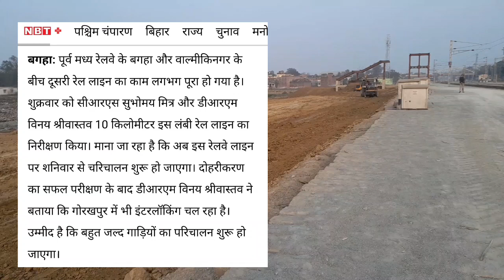वाल्मिकीनगर-मुजफ्फरपुर दोहरीकरण सितंबर अपडेट | Valmikinagar-Muzaffarpur Doubling Update | 120kmph ?